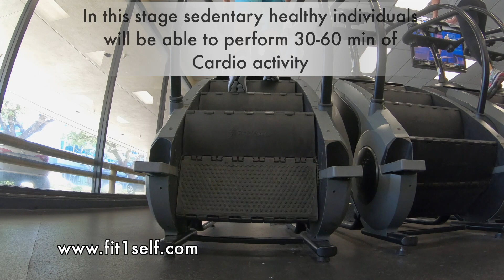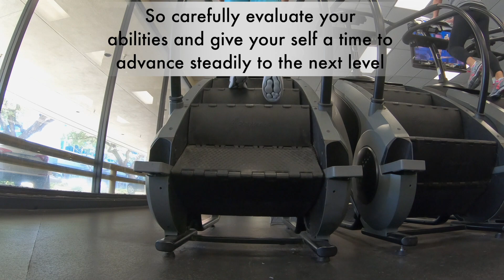Cardio guide - Intensity , Heart rate max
it's clear that cardio has many positive benefits over your health and wellbeing , but how intense should a workout be ,what are the guidelines and how hard you should push ,well this video is giving you some insights so you could understand better what to do with your cardio workouts.